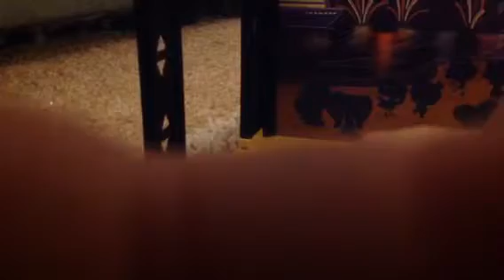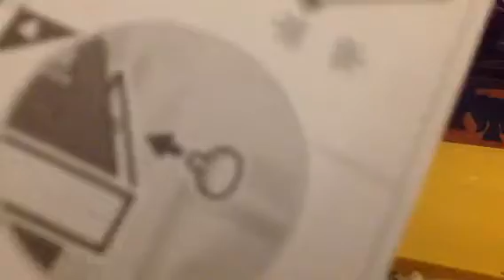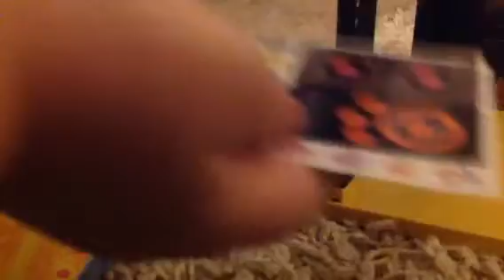Lps Review (pt 3)